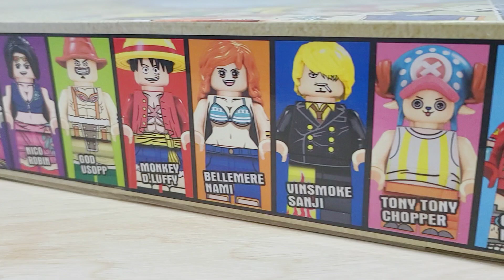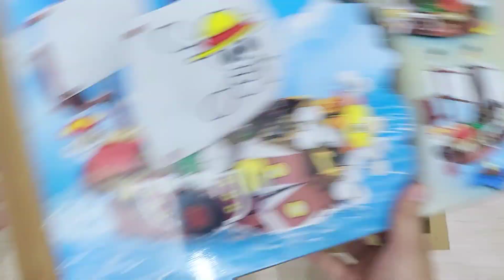ONE PIECE Thousand Sunny | SY 6299 Building Blocks | LEGO Compatible Bricks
"Toy review and anything in between"

Timestamps
00:00 Unboxing
01:56 Minifig
05:22 Speedbuild
10:51 Thousand Sunny